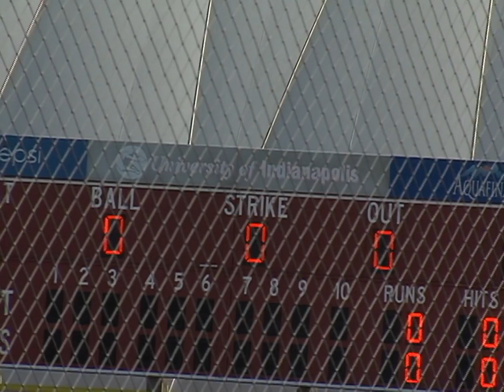UIndy Baseball Feature: Daniel Lee and Sean McCracken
Produced by Olivia Lunn for Hound Pound Nation.